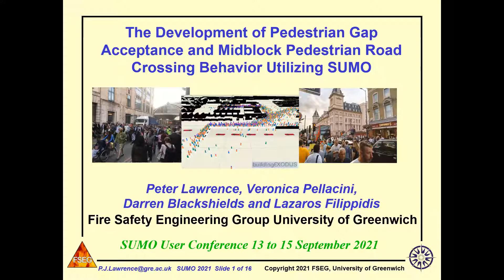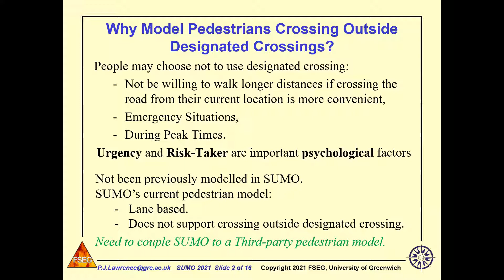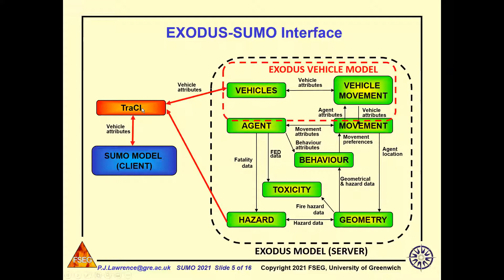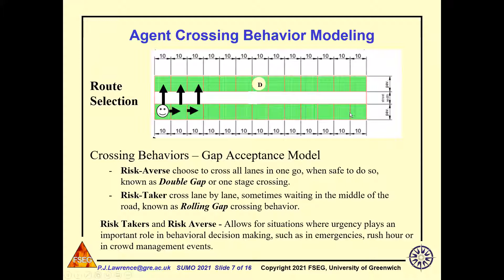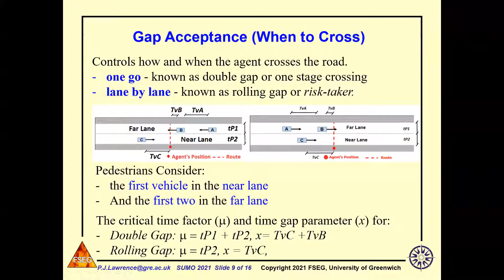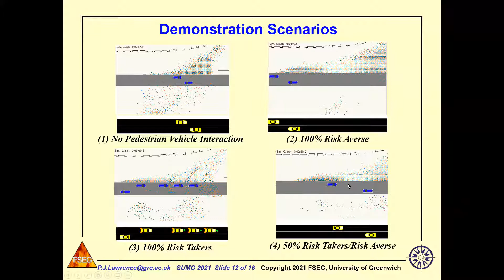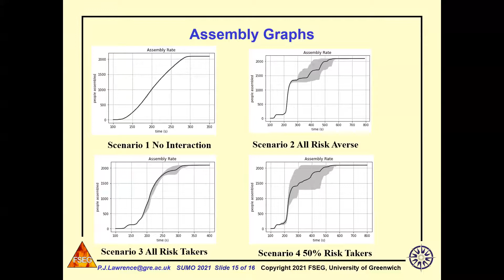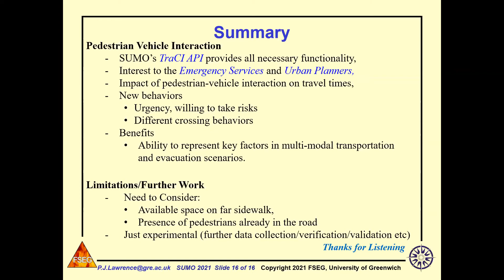The Development of Pedestrian Gap Acceptance and Midblock Pedestrian Road Crossing Behavior ...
While there are several published studies for modelling pedestrian behavior at signalized crossing in SUMO, the behavior of pedestrians crossing the road at a location other than a designated crossing has not been considered to date. This work looks at how to represent pedestrian agents selecting to cross at arbitrary locations along the length of a road. The pedestrian agents utilize a gap acceptance model that represents how a pedestrian decides when to cross a road, based on the frequency and speed of approaching vehicles, while considering the spacing between them. Furthermore, the gap acceptance model allows the pedestrians to choose to cross all lanes in one go, when safe to do so. This behavior is known as Double Gap or one stage crossing. Alternatively, if an agent is identified as a risk-taker, they may choose to cross lane by lane, sometimes waiting in the middle of the road, known as rolling gap or risk-taker crossing behavior. Including these two crossing behaviors allows us to consider the urgency of the agent and therefore consider situations where urgency may play a factor such as in emergency conditions, rush hour situation and crowd management after an event. The outlined pedestrian crossing model links the pedestrian model EXODUS with SUMO, via the TraCI API.